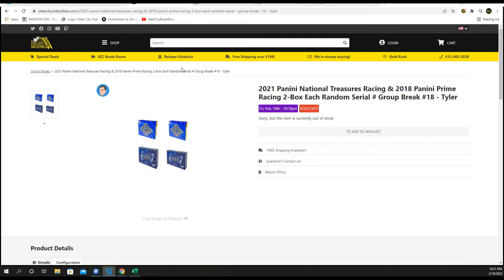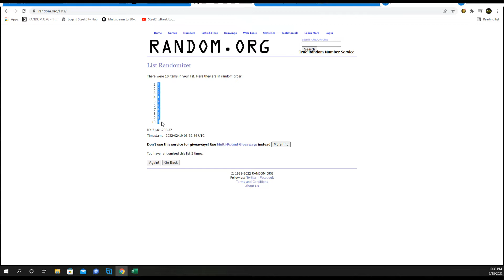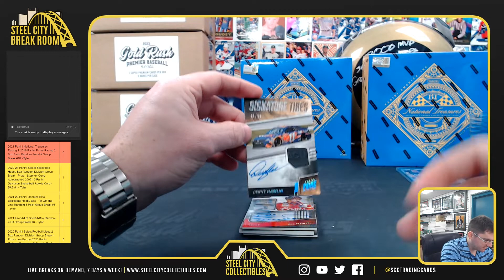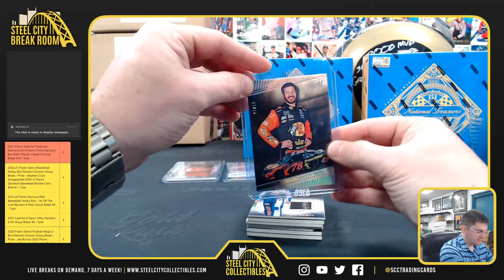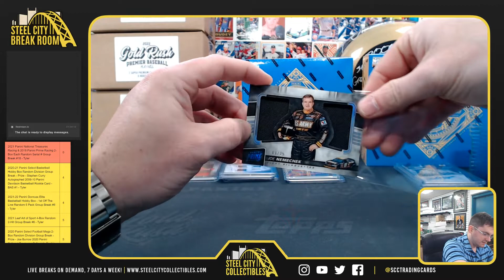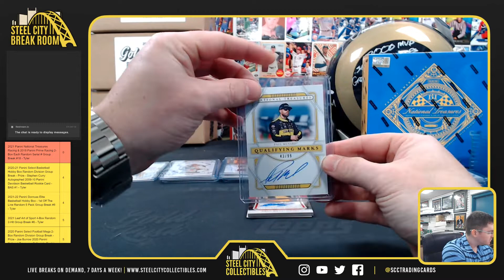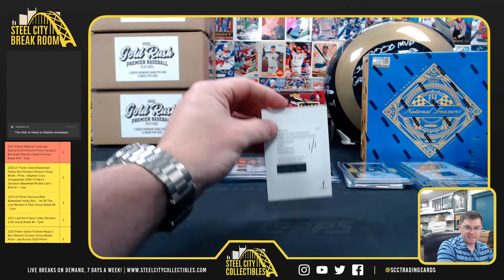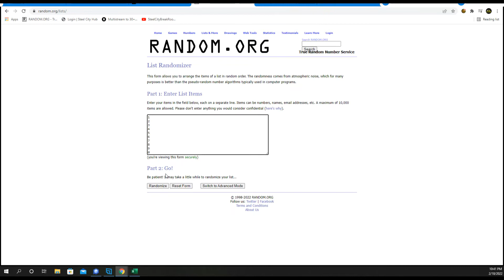2021 Panini National Treasures Racing & 2018 Panini Prime 2-Box Each Random Serial # Group Break #18